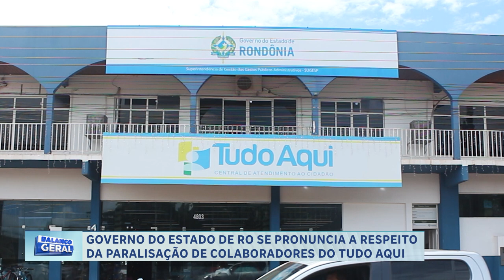GOVERNO DO ESTADO DE RONDÔNIA SE PRONUNCIA A RESPEITO DA PARALISAÇÃO DE COLABORADORES DO TUD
Créditos:
Reportagem: João Guilherme
Cinegrafista: Octávio Machado
Edição: Mayke Júnior